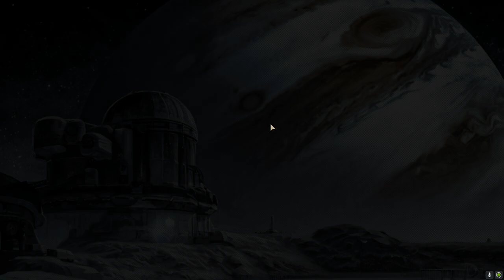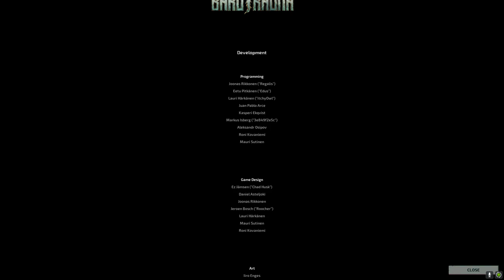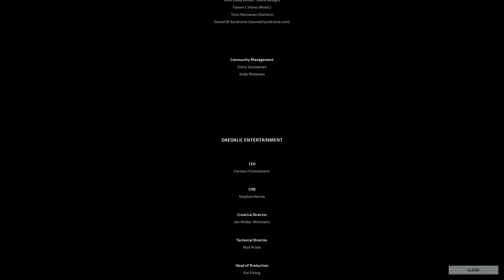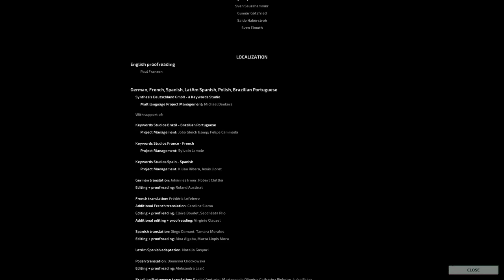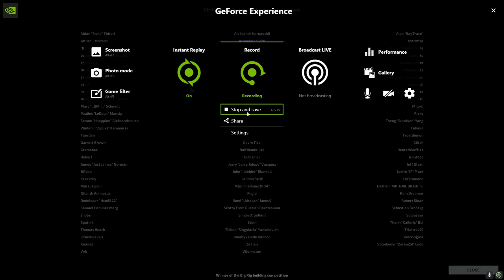Barotrauma. Full boss fight against YOH-WEY/JOVE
Here is the full boss fight of me fighting YOH-WEY/JOVE and the mysterious alien entity telling me how to fight and kill him. To be honest this whole thing is really confusing to me on why the devoted listen to him or why they do the things they do and why all of a sudden they want me to kill YOH-WEY.